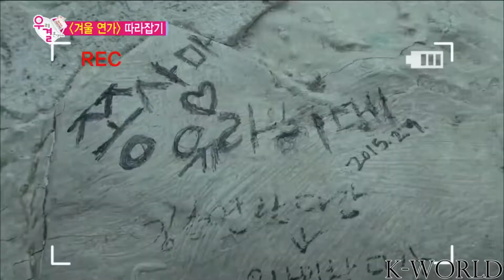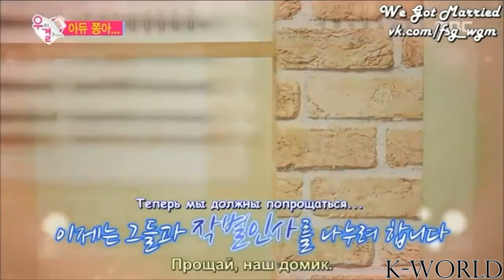YURA AND HONG JONG-HYUN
We got Married.Couple Yura(Girls Days) and Hong Jong-Hyun.
SONG:
Lee_Hi-Rose